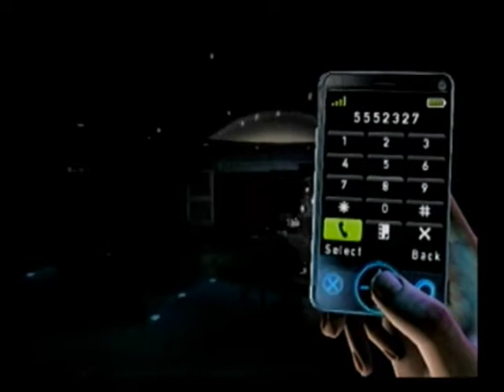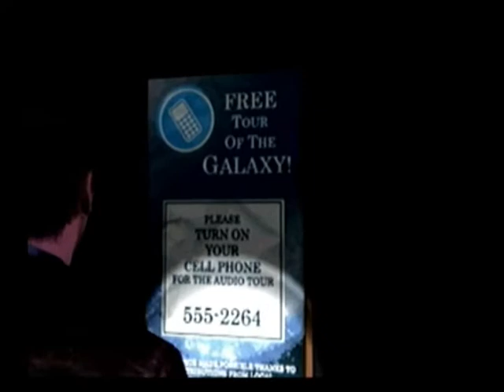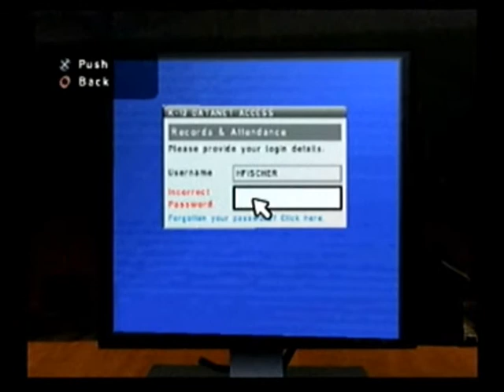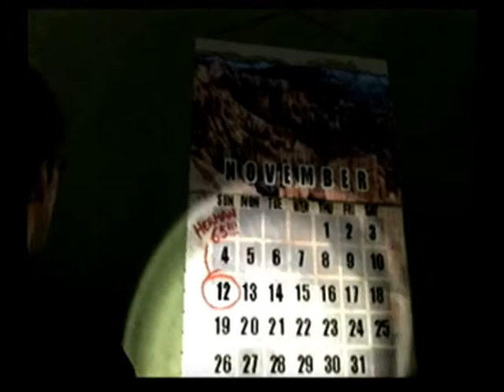Let's Play Silent Hill Shattered Memories- Part 10- Yes, I'm Googling this...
I didn't know how to find it, I couldn't figure it out... GOOGLE TIME!

[For Halloween 2010]
[PS2]